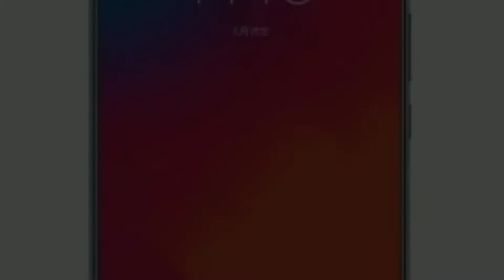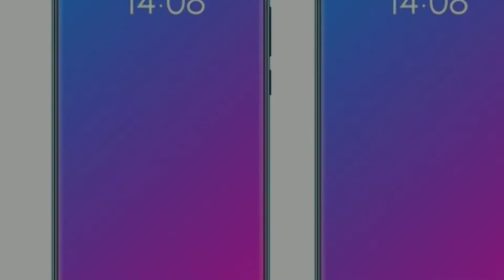Lenovo Z5 - The Nxt Gen Super Smartphone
this latest bit delivered by Chang Cheng is almost too hard to believe. According to it the Lenovo Z5 battery life is unlike anything we've seen lately. The CEO says it can last for up to 45 days of standby, which is just ridiculous by today's standards.

There's no information about the battery capacity itself, but we can assume it's going to be a big one. Still, 45 days of standby on a single charge can't be achieved by just increasing battery capacity, so there must be some new software optimization involved, probably aided by machine learning.